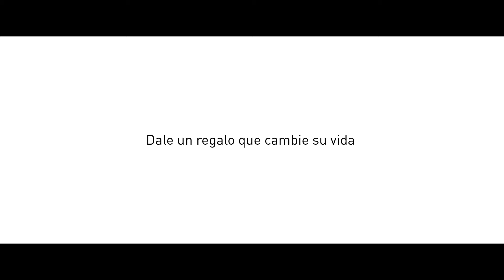¡Ser mamá te cambia la vida!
No dejes que regresar al trabajo disminuya el acercamiento con tu bebe😍. Crea un vínculo que nunca se romperá 💕ConexionesDeAmor